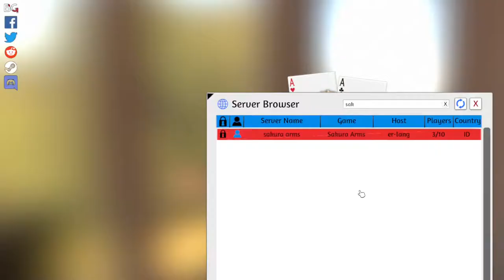Sakura Arms League May-June '22: Flare Bracket R5 ArYahn vs er-lang [Season 7-2]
This is a bad one, full of pain and suffering...if you watch it, watch it for the commentators losing their minds.
Speaking of which, our commentators this time were: Purple, M4, Hiro and Carash X, let us remember your sacrifice...

Fix your settings Purple!

M4 started a league on the English Sakura Arms discord with four brackets, divided by skill level: Shadow, Aura, Flare and Life with Life being the most skilled participants.